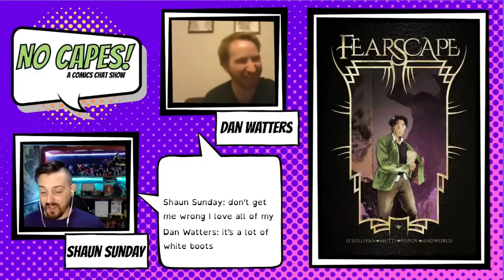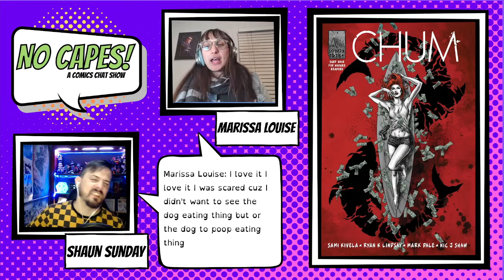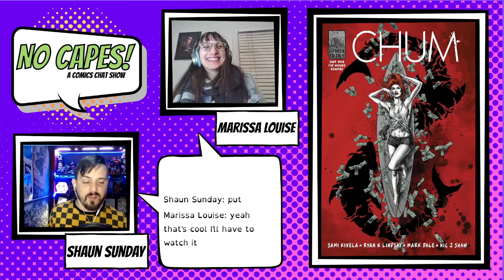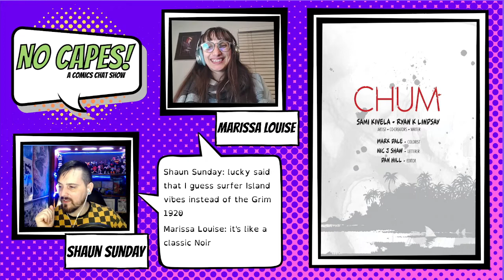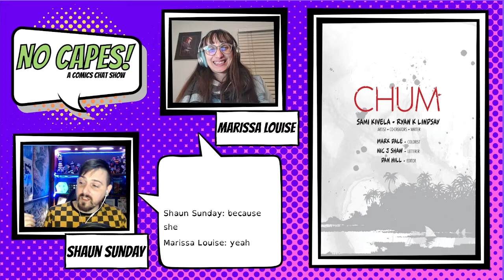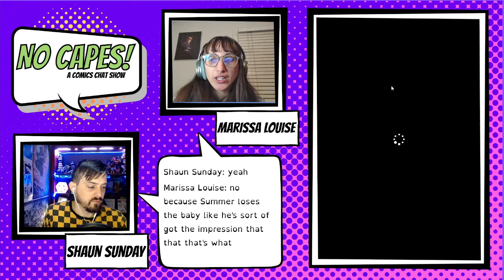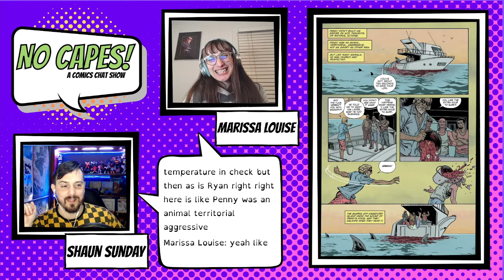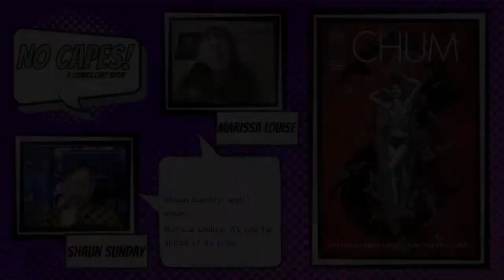No Capes! Season 3: Episode 5: Chum with Marissa Louise | Comic Book Talk Show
Welcome to No Capes! The show where we talk about creator-owned comics, with creators who own comics!   Each week I set down with a fellow comics creator and we talk about a book we love, why we love it and whatever conversations the book inspires!
This week I sit down with Marissa Louise (Grumble,Black Manta, HQAS) to talk about a fantastic book from Ryan K Lindsay and Sami Kivela: CHUM.

Official Theme song (Season 3 onwards) created by Nick Diener at Oneder Studios/ The Swellers